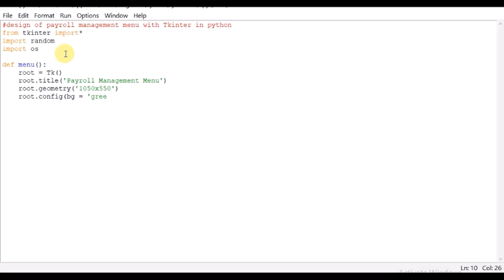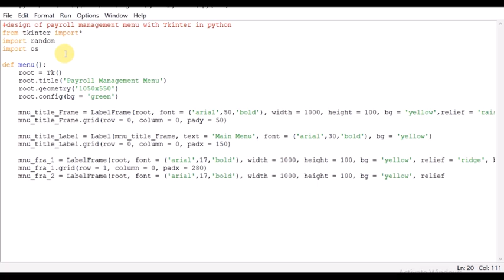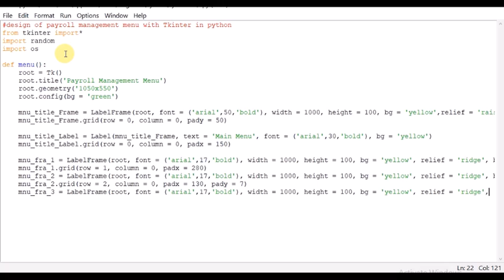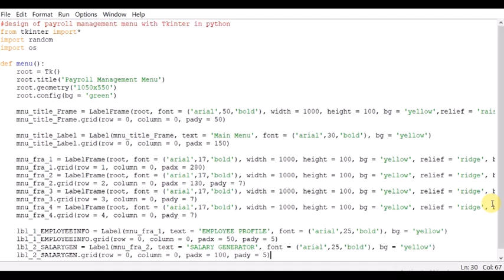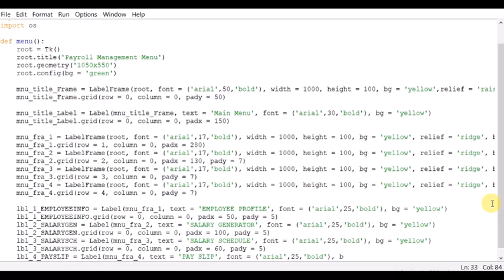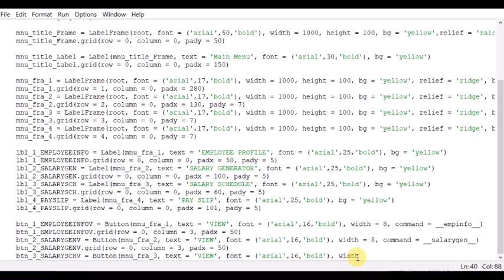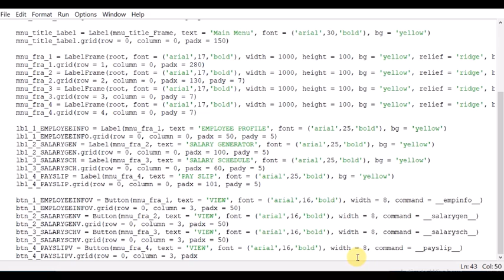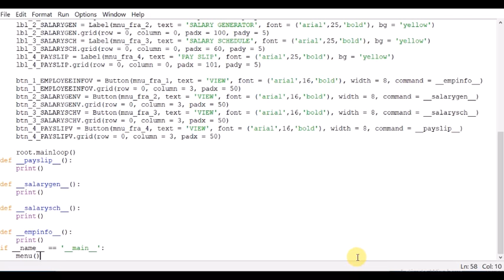design of payroll management menu with Tkinter in python